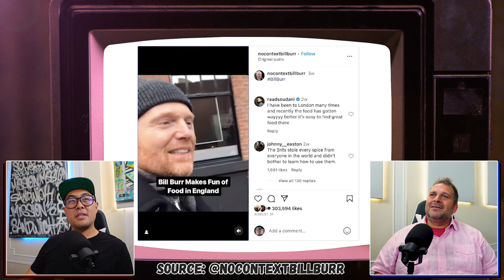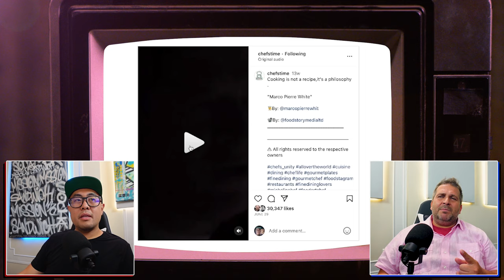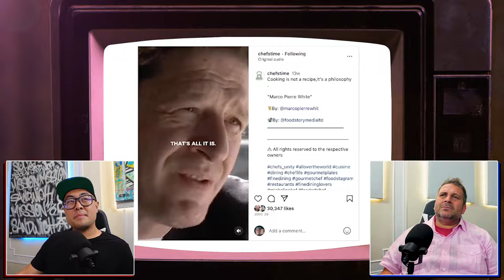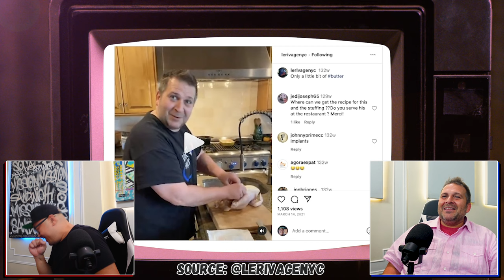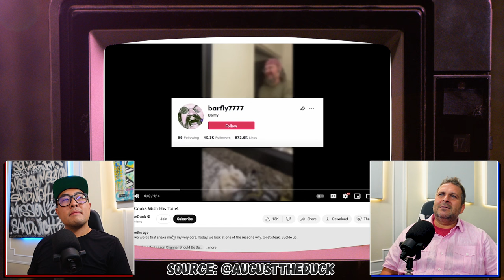BTS, Hotel Bathroom Cooking, Cartel Avocados? SO YOU WANNA GET FAT Podcast EP 0.75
SEND US YOUR FAN ART!

First 12 get a FREE T SHIRT!

Le Rivage
Attn: Brian & Frenchy
340 W 46st

Make sure to leave a return address with a note of your Tee size!

00:00:00 - Intro
00:02:50 - Trip Montage
00:06:24 - Slowing Down (into Psy)
00:07:39 - Super Fame Internationally
00:12:57 - British Food SUCKS (especially vs French Dining)
00:17:30 - Britney Spears, Happiness & Parenthood
00:29:39 - Restaurant’s are EXPENSIVE to run
00:47:26 - The Cartel sells Avocado’s?
00:50:41 - TikTok Toilet Chef
01:10:21 - Question Time
01:21:55 - Brian misses Paul a lot
01:22:20 - Outro

ORIGINAL CLIPS & LINKS!